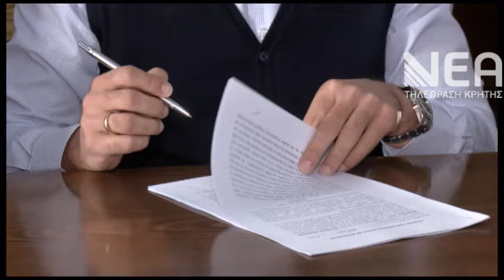ΥΠΟΓΡΑΦΗ ΣΥΜΒΑΣΗΣ ΔΗΜΟΣ ΧΑΝΙΩΝ ΙΤΑΛΙΚΟΙ ΣΤΡΑΤΩΝΕΣ-